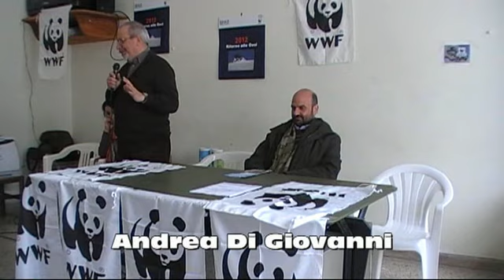WWF Marsica - assemblea costitutiva - Andrea Di Giovanni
Avezzano 24 marzo 2012. Presso la proloco di Borgo Incile si e' svolta l'assemblea costitutiva della sezione del WWF Marsica. Ad inaugurare l'evento sono intervenuti il Presidente regionale -- Camilla Crisante -- e altri esponenti del WWF Abruzzo (Augusto De Santis, Massimo Pellegrini) accompagnati a loro volta dai responsabili delle altre sezioni abruzzesi. Intervento di Andrea Di Giovanni.